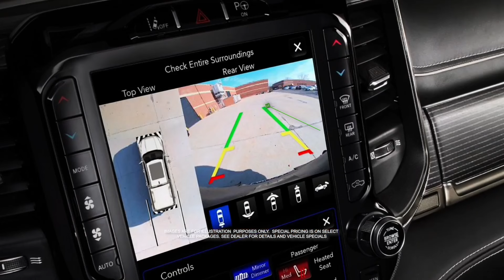Exclusive Ram 1500 Offer at Garden City Jeep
February 2024